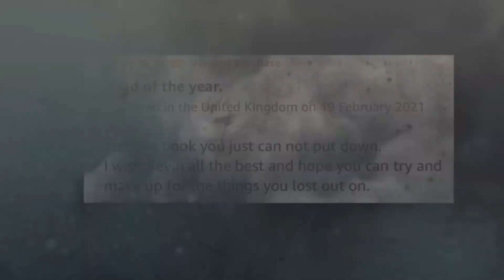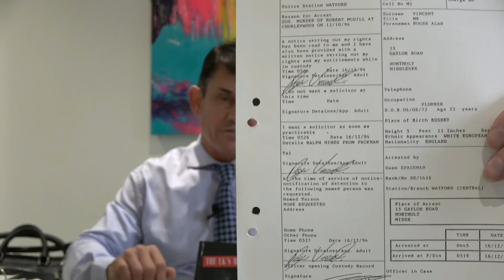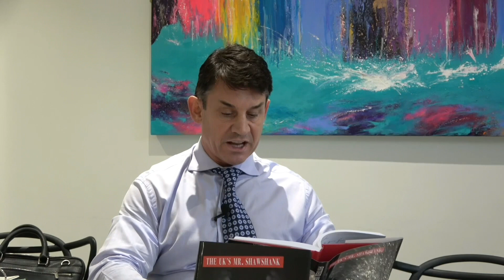Convicted London Hitman Kevin Lane tells his story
Kevin Lane Convicted London Hitman and Author of Fitted up and fighting back tells his storey of incarceration and prison criminal justice system and police corruption.